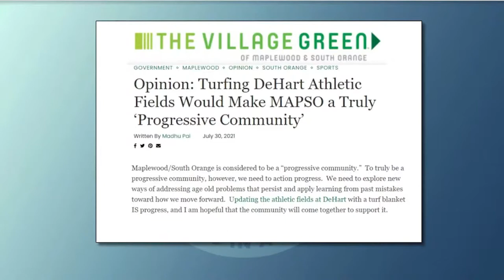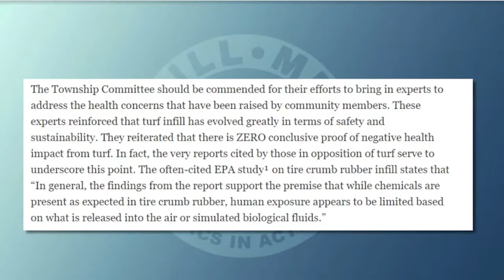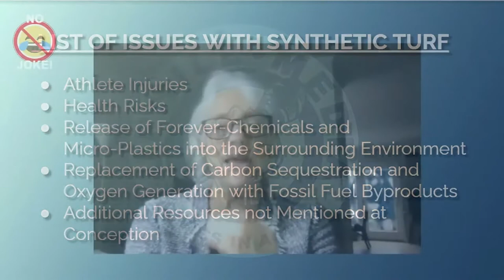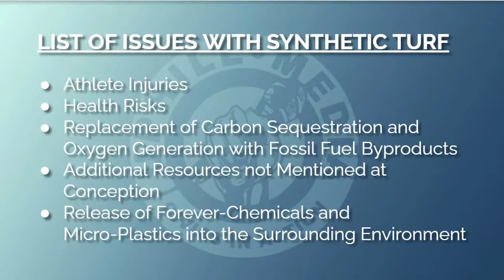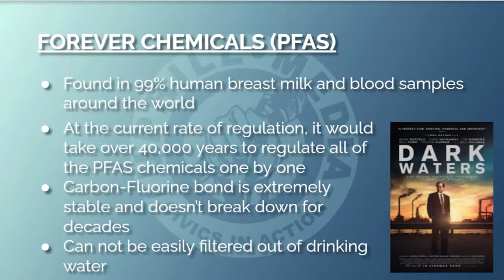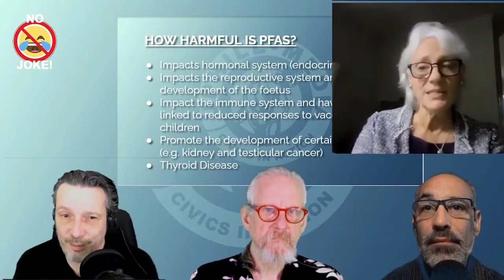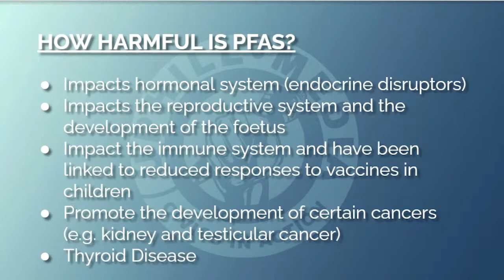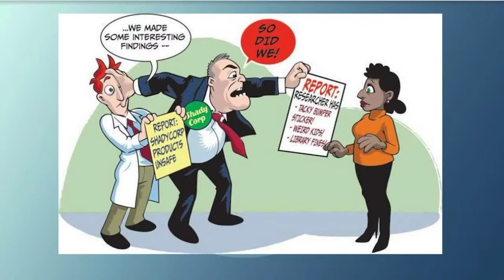Maplewood NJ Turf Wars - A case study of an environmental battle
Guest Patti Wood, Amos Eloy, Markus Kranz,  and Keith Hayes, discuss a brewing environmental battle over a local synthetic turfing of an athlete’s field in Maplewood NJ. We talk about the facts, the impacts, the costs, and the risks of synthetic turfs. Regardless of your position, you should watch the facts before you decide about the matter.

- Are synthetic turfs safe?
- What are the chemicals used in artificial turfs?
- PFAS in artificial turfs
- Heat injuries on artificial turf
- Environmental justice and artificial turf

Uphill Media and The Progressive Update Channel cover topics related to human rights, voting rights, voter suppression, racial Justice, Climate Emergency, labor laws and fairness, deteriorating environment, mass extinction, and the climate emergency, as well as Progressive issues of income inequality, Human Rights, and race relations. We rely on our audience to support the content by SHARING it on social media and with their friends as we lack the massive promotion budgets mainstream or politically sponsored media venues enjoy. We rely on word of mouth!